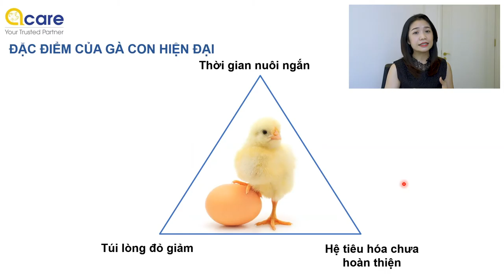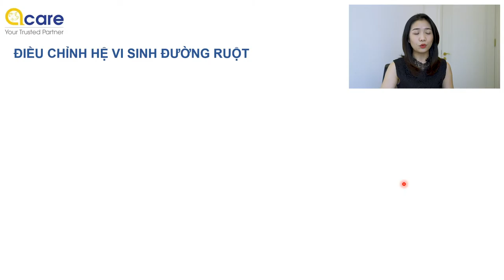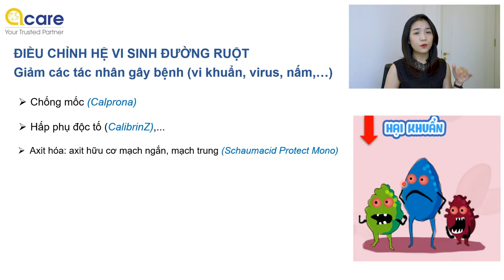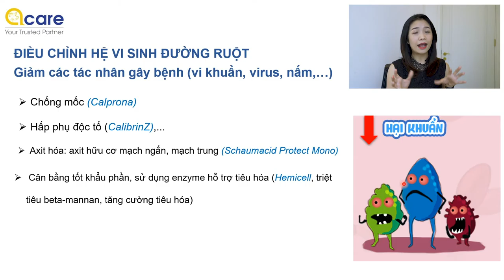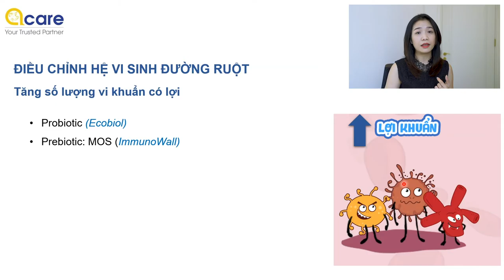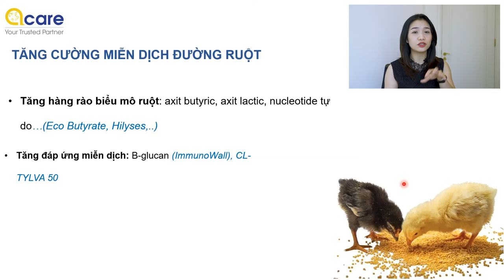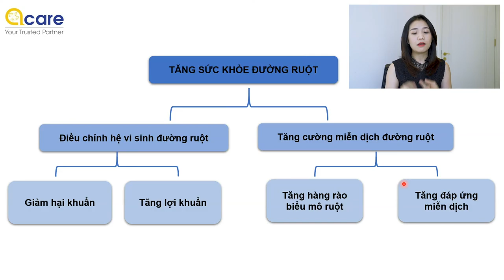KỸ THUẬT NUÔI GÀ CON KHỎE MAU LỚN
Gà con được nuôi úm đúng cách sẽ khỏe mạnh suốt cả vòng đời và cho năng suất cao.

Cung cấp cho gà con đầy đủ các dưỡng chất thiết yếu vẫn chưa đủ, cần phải bổ sung thêm các phụ gia giúp tăng cường sức khỏe cho gà.